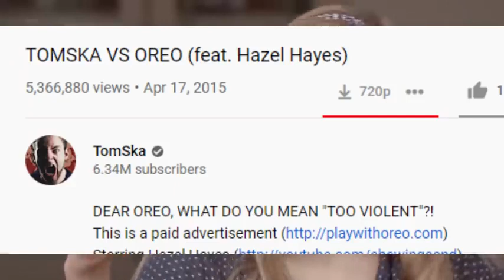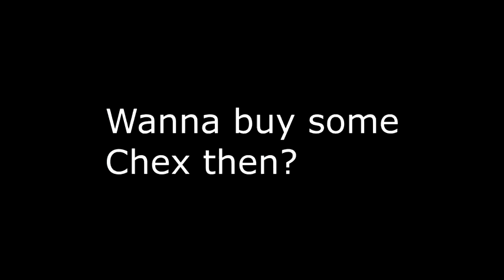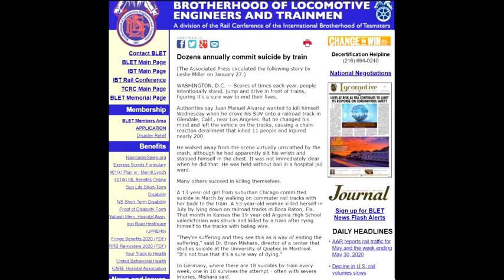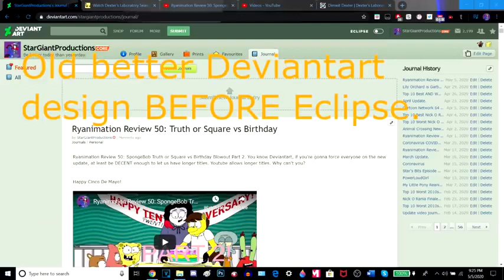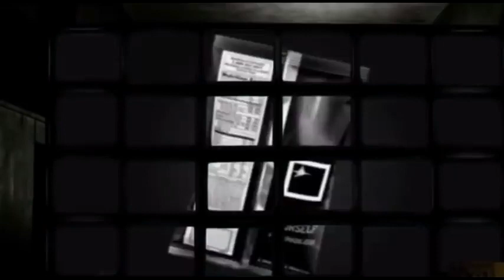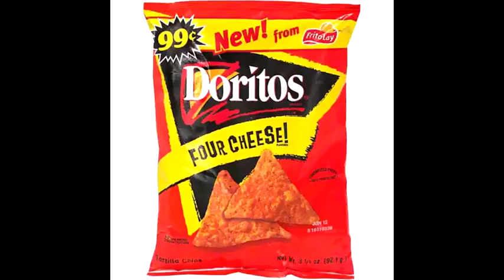Top 10 Best Advertising Campaigns (Part 1) (REUPLOAD)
Credit to MrEnter, Pepsi-Cola, Metro, MondoMedia, Frito Lay, Hot Dad, No More Robots, Tender Shoot, TomSka, Nabisco, Blizzard, Sony Computer Entertainment, and so on...

Also, Part 2 never came, because Part 1 had low viewership.

Thus, MrEnter unlisted the video because of it.